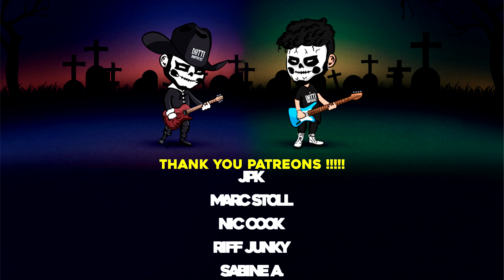【AC DC】[ Thunderstruck ] cover by Dotti Brothers | GUITAR/BASS LESSON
INDICE
00:00 - INTRO ANGUS
00:58 - VERSE MALCOLM
02:35 - PRE CHORUS
02:49 - CHORUS
03:04 - BRIDGE
03:18 - SOLO
03:33 - INTERLUDE
03:51 - CHORUS
04:19 - SOLO FINAL